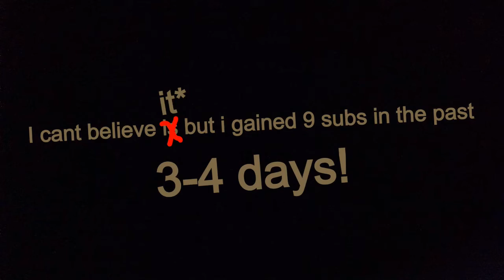THANKS!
Once again as said in the video thanks so much for this support you guys have been giving me and my channel! 9 subs over 3 days is about 1/4 of my subs... IN JUST 3 DAYS!

So I hope you are enjoying my content!